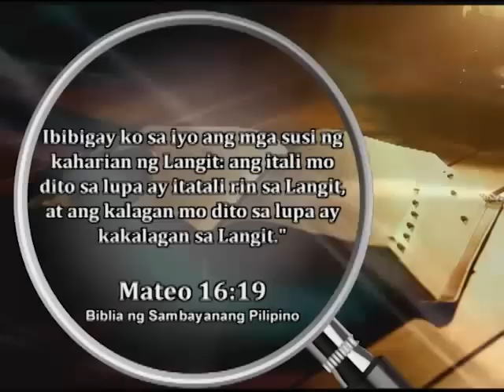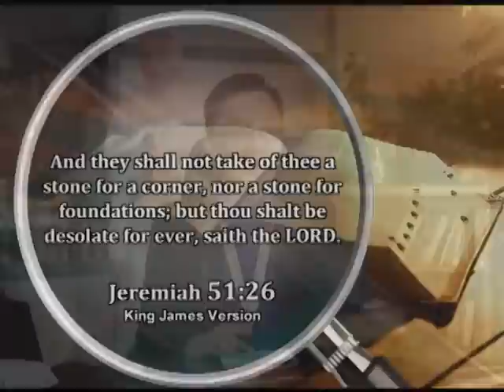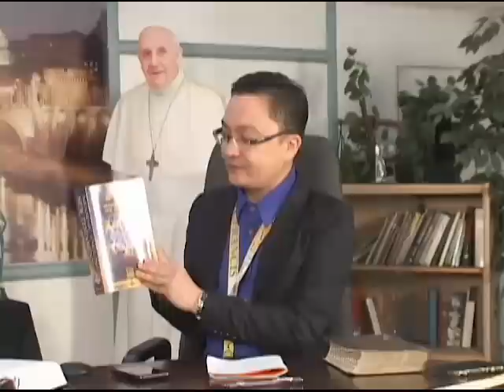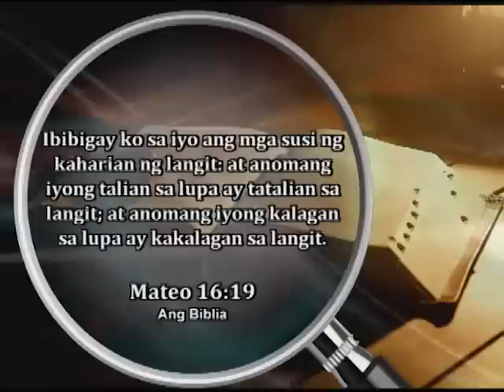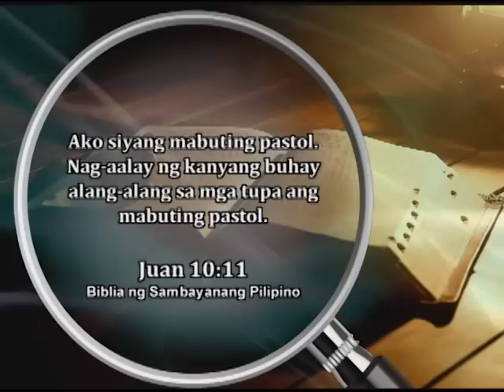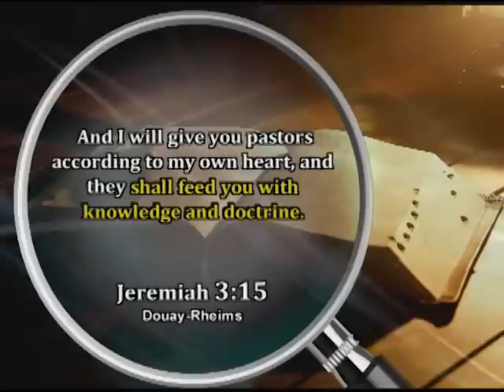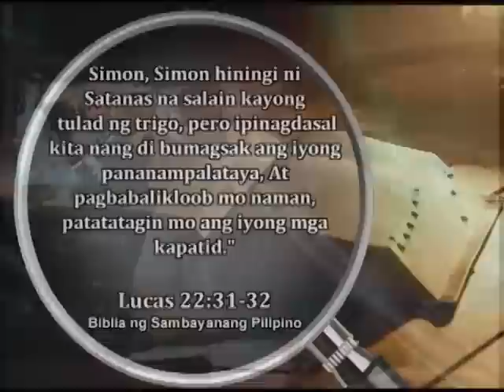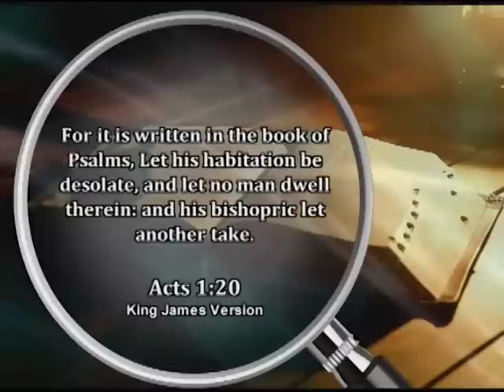PAPACY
There is special protection  that  Gods gives to the Pope, as the successor of St. Peter and head of the Church  when he speaks  Ex cathedra  (i.e officially as head of the church) with the intention to bind or loose on matters of faith and morals.